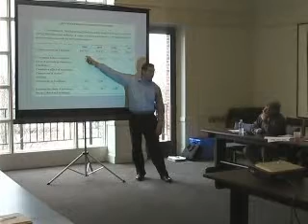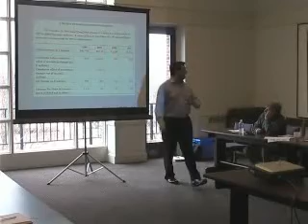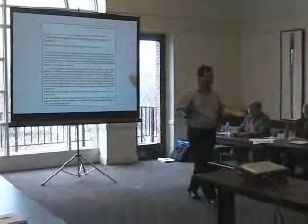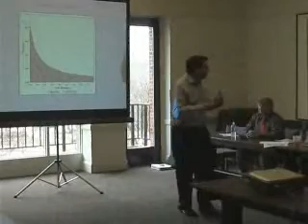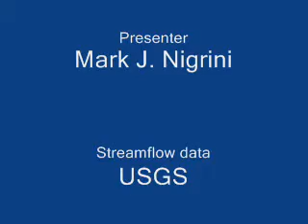Benford's Law, Part 3 of 4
This is a research seminar held at Saint Michael's College on April 1, 2008 for faculty and students. In this part I discuss my analysis of Enron's numbers and a research project on steamflow data co-authored with Steven Miller (Williams College).  In the seminar I then discuss two "in progress" projects but these have been omitted from the video.